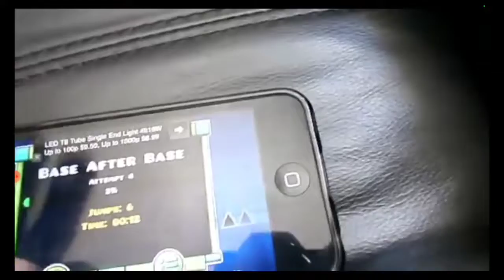Supermariorichie Sneak Peek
Edited by YouCut:https:/BestEditor